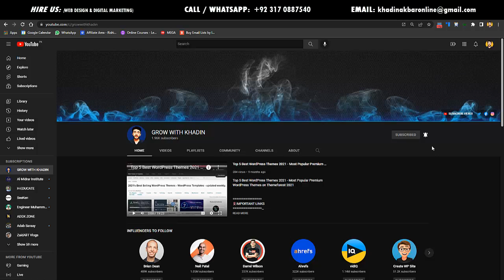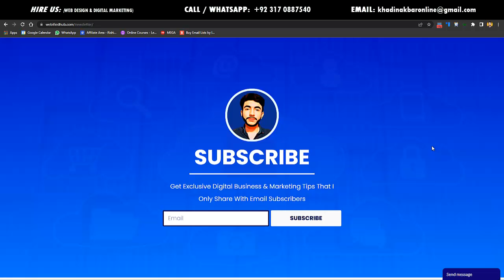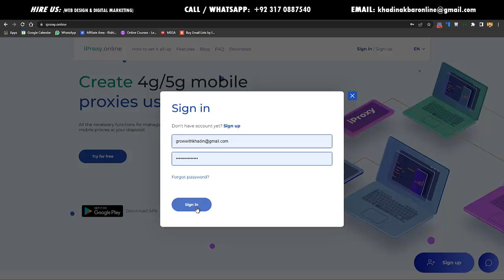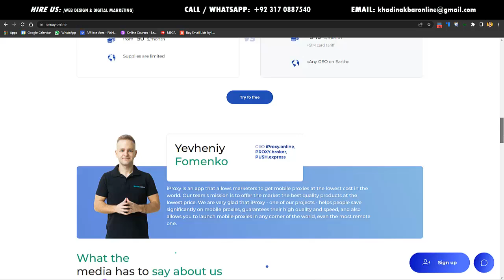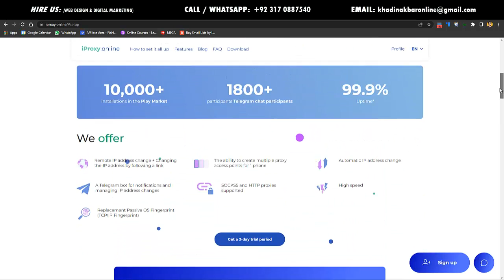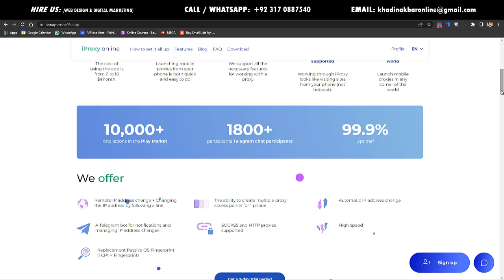iProxy.online Full Review: Make Passive Income by Selling Internet Proxy 2024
★ Useful Links ★

CHAPTERS:-
00:00 Introduction (Make Passive Income by Selling Internet Proxy 2024)
00:34 SUBSCRIBE US(Web Design, Digital Marketing, Branding)
01:14 Passive Income Process Summarized
02:04 Setup Proxy Servers on iProxy.online
06:01 Sell Proxies Over the Internet

In this video, you will learn how to set up mobile proxies and create a proxy form and earn passive income by selling process by setting up a proxy on your Android device and setting up private mobile proxies selling mobile proxies in 2024.

You will be able to set up mobile proxies on your Android device and sell them to the big clients and proxy marketplaces as well which are listed below where you can just sell the proxies and earn money online and make passive income by just sharing your internet bandwidth and setting up a proxy form to make $2000 to 3000 dollars per month.

☐ Liked?